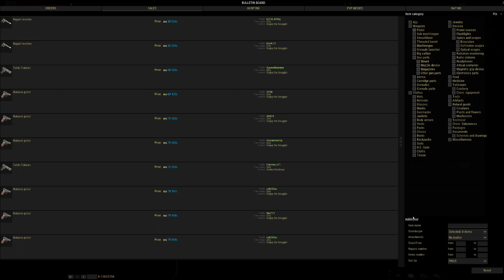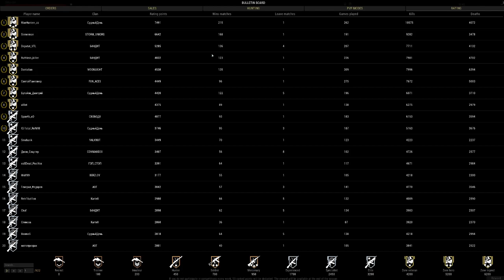Stay Out - Mihkliga